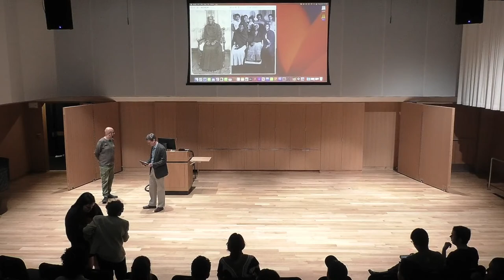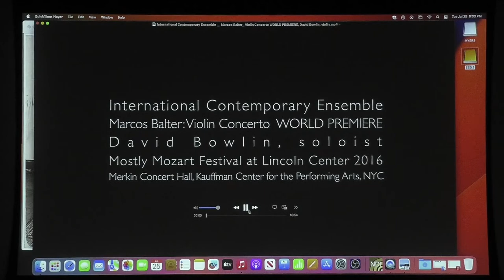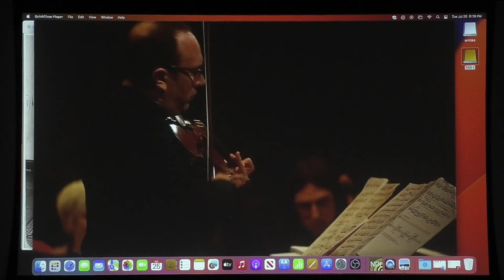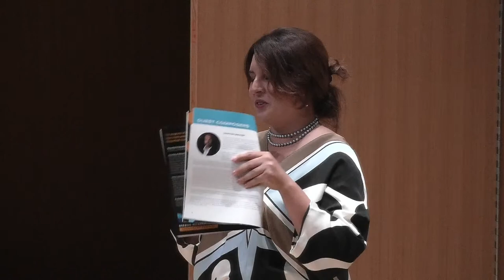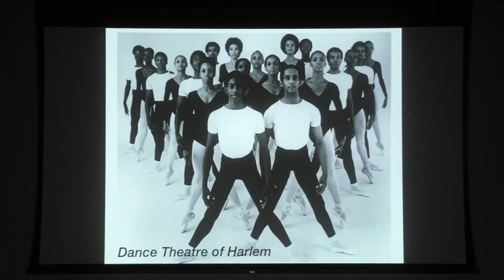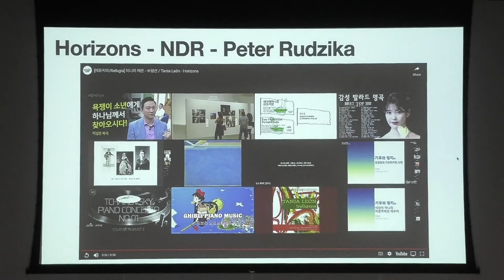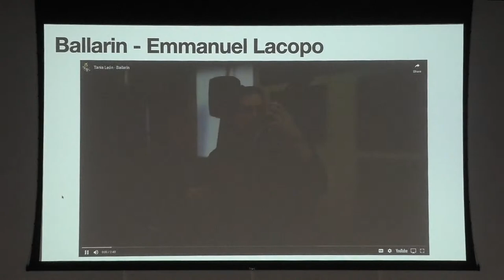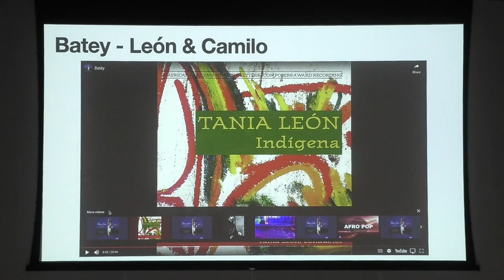MICF 2023: Guest Composer Presentations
The University of Missouri School of Music proudly presents the 2023 Missouri International Composers Festival, featuring resident ensemble Alarm Will Sound, from July 24-29, 2023.

GUEST COMPOSER PRESENTATIONS
Marcos Balter & Tania León

Distinguished Guest Composers Marcos Balter and Tania León deliver lecture presentations on their works and careers.

7:30 PM – 9:30 PM
Sheryl Crow Hall
Sinquefield Music Center

All Events are Free! Stream all events Live.

 - Friends of Music Scholarship -
Donations to the Friends of Music are used exclusively for music scholarships.

If you would like more information about the Missouri School of Music and the Community Music Program, please visit our